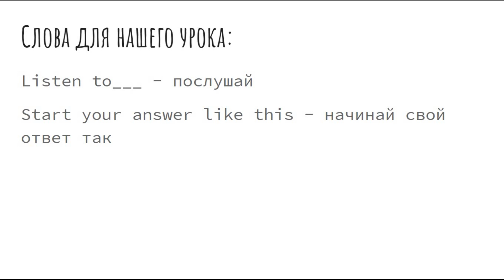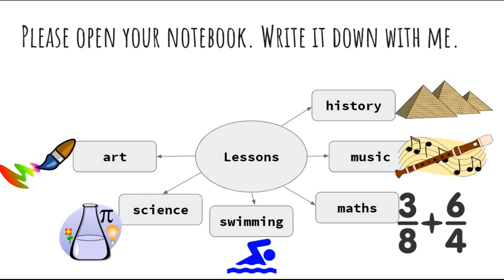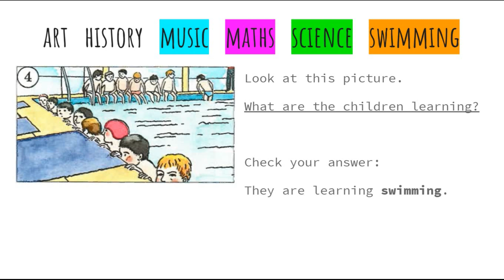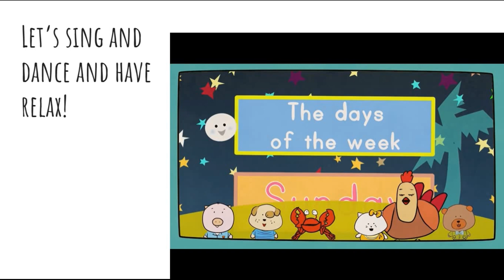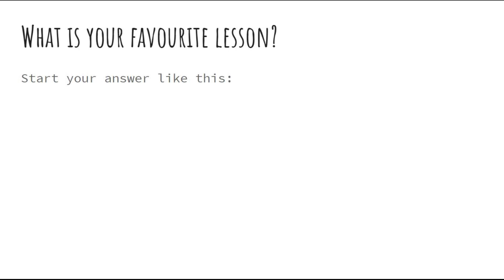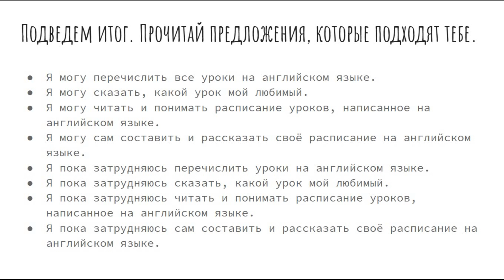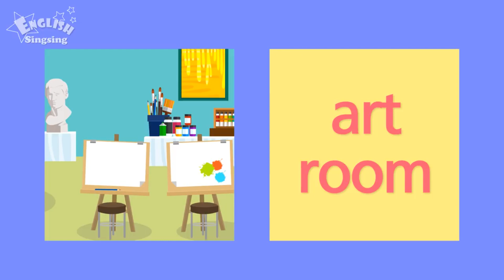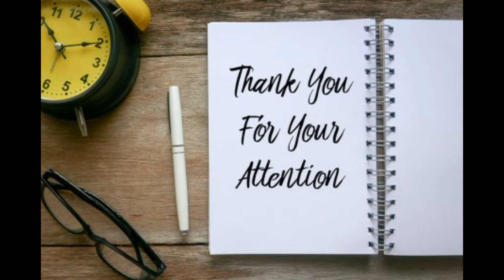Видеоурок Какой твой любимый урок Английский Кутузова Е М